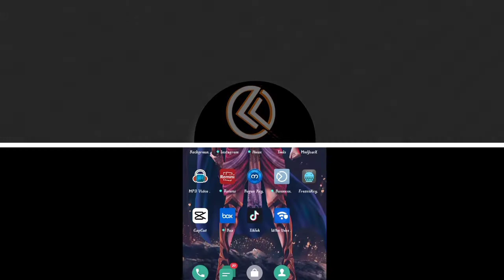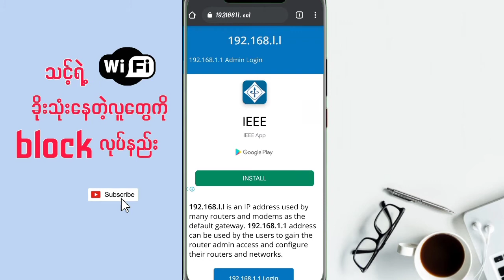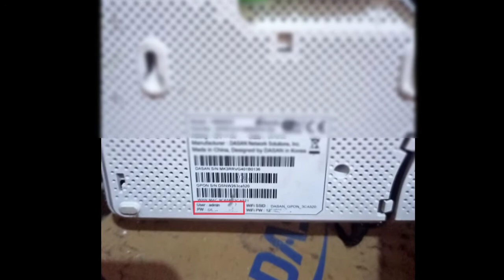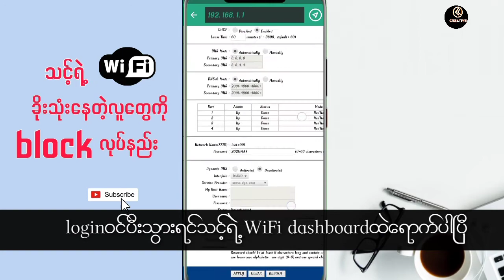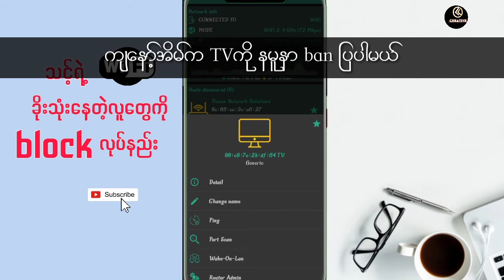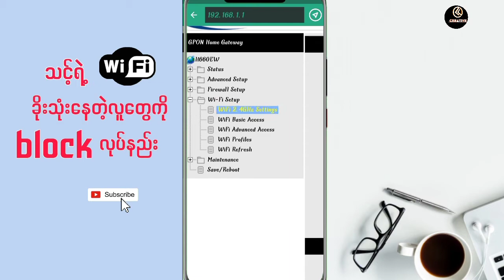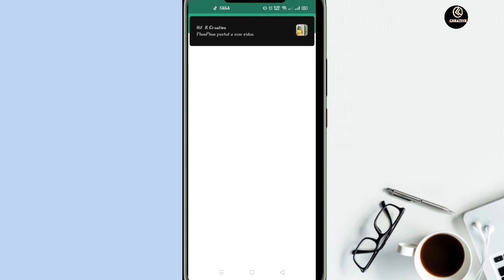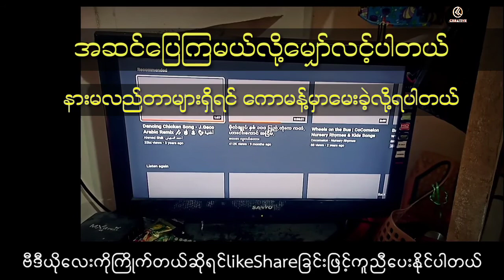ဝိုင်ဖိုင် ပက်စ်ဝေါ့ ပြန်ကြည့်နည်း